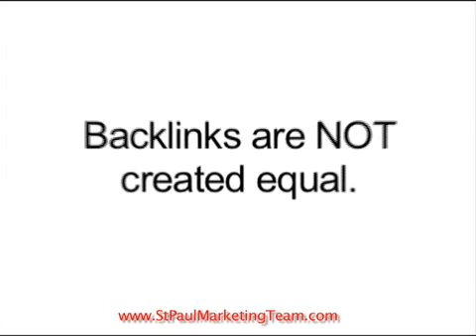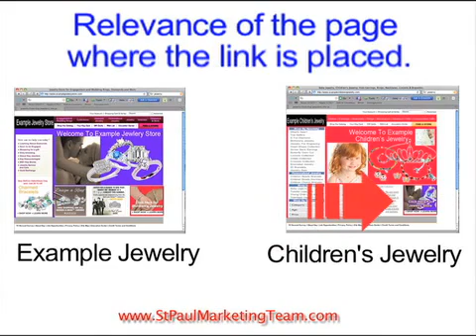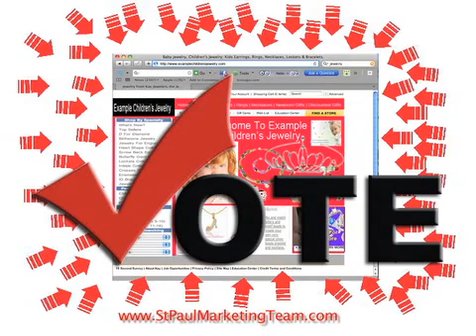tạo backlink cho website tăng thứ hạng trên google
seo backlink cho website, hướng dẫn tạo backlink cho webisite, khái niệm về backlink và cách tạo backlink hiệu quả